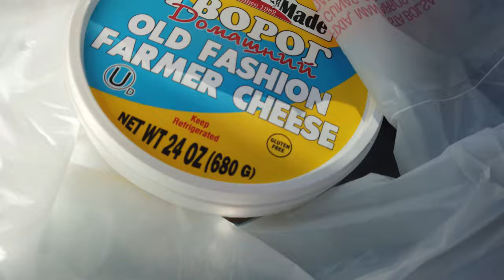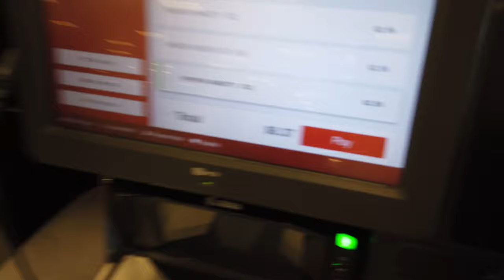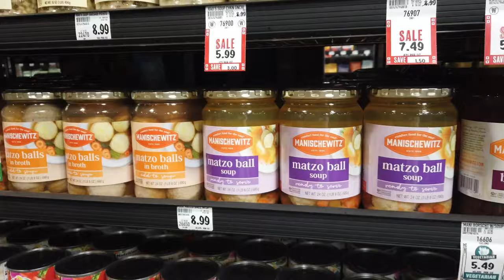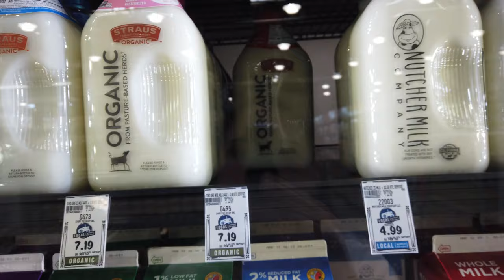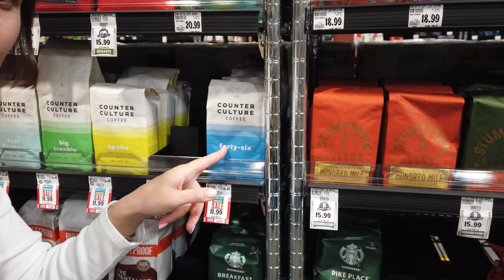VLOG l Алгоритми ТікТок вдарили по мені. Американські магазині закупи. Мама, Америка🇺🇸